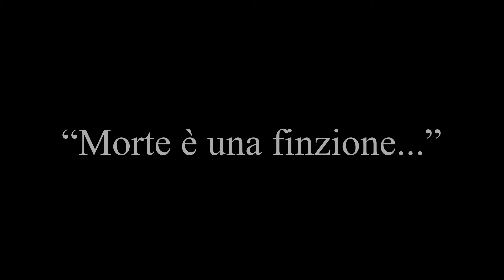TRAILER - Father Crook (2022)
Coming 2022, the action star FATHER CROOK makes his silver screen debut.